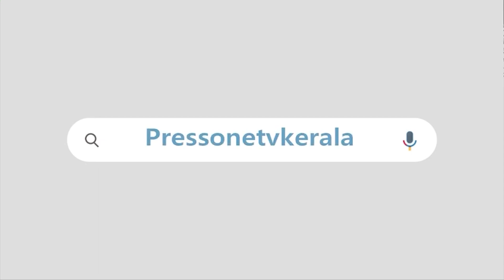ഗവർണ്ണർക്ക് തിരിച്ചടി , സിപിഎമ്മിന് മുമ്പിൽ മുട്ടുമടക്കി ഗവർണ്ണർ